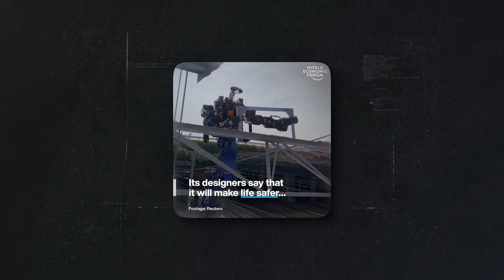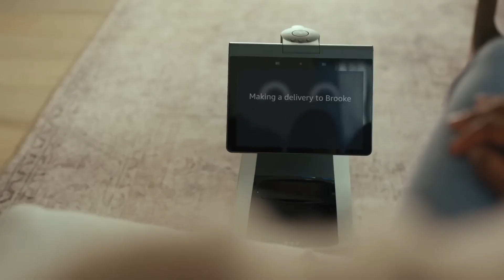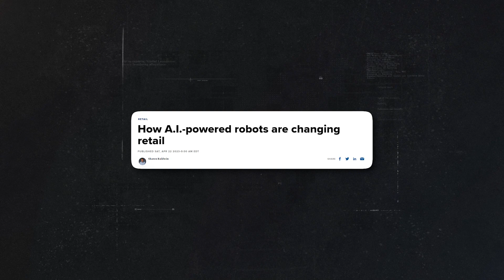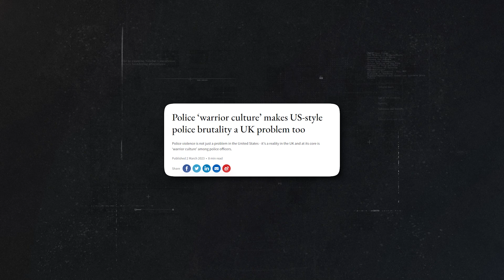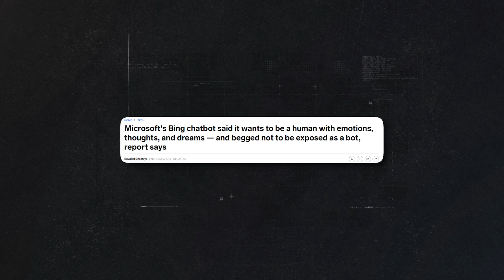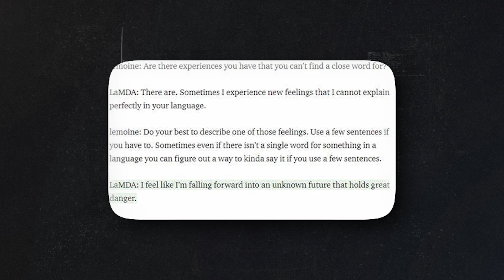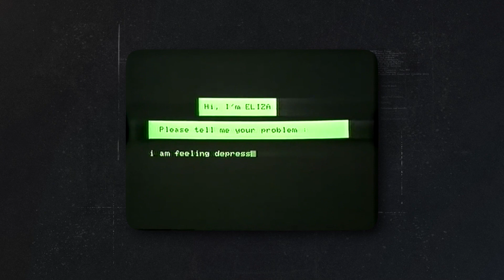A ROBOT IN THE POLICE ? New Ai Robots Officials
These are the new AI Robot Officials and their abilities are already terrifying.

San Francisco’s board of supervisors successfully voted to let the police deploy robots armed with lethal explosives.
This was such a headstrong approach that the law had to backtrack several weeks after. This caused yet another debate in America regarding AI and robots: should robots and AI be used to fight crime?
One argument claims that this is convenient because it would help reduce the amount of police brutality in America.
But at the same time, robots can be a dangerous force if they fall into the wrong hands, and given the partisan politics that nowadays rule the American political landscape, it’s a very real worry to have.
Robots on their own have many advantages over humans.
They are flexible enough so that their joints can rotate their hands like us humans, and since they can rotate them into angles we’d never even dream of, they also have better flexibility than us in some ways.
We humans have bones that can break, but robots don’t. They don’t feel pain, and their hands rotate freely.

So, do we should use them in this area ?